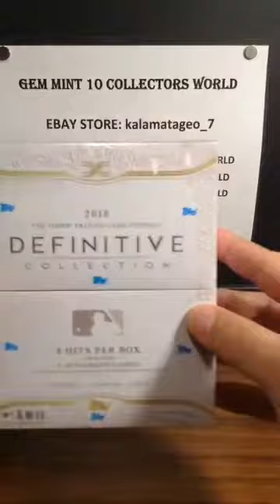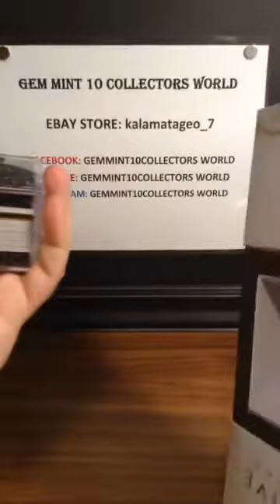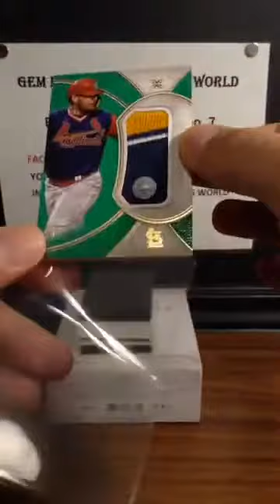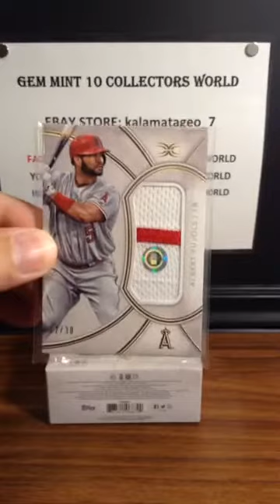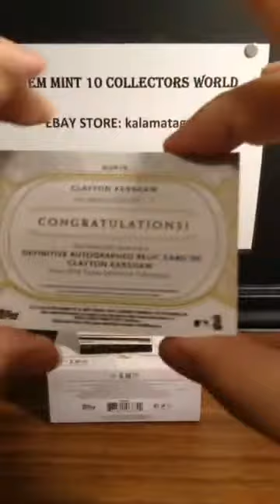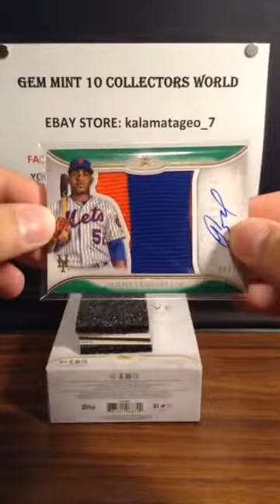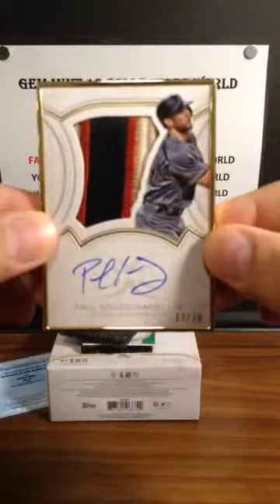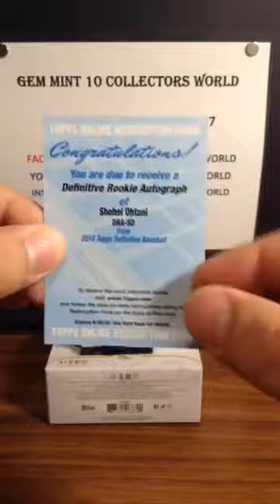Opening a $1300 box of Topps definitive Monster Hit! Amazing Box!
Opening a $1300 box of Topps definitive Monster Hit! Amazing Box! One of the best boxes I have opening $1300 for 8 cards super high end. Take a look hit a monster redemption let me know what you guys think in the comments. box was purchased from my friends at 401 Games in Toronto Let me know what you guys think in the comments below our box breaks go to facebook group Gem Mint 10 Collectors World ask to join today!